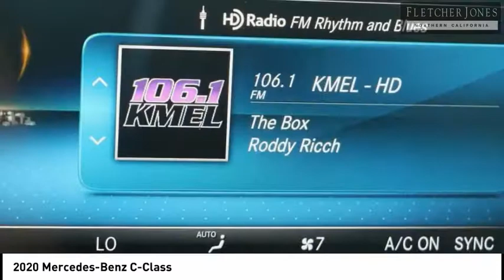2020 Mercedes-Benz C-Class Fremont CA 76900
2020 Mercedes-Benz C-Class  - Stock#: 76900 - VIN#: W1KWF8DB9LR567865

Check out this 2020 Mercedes-Benz C-Class.   Fletcher Jones Motorcars of Fremont presents this 2020 Mercedes-Benz C-Class C 300 Sedan. There are many benefits to becoming a Fletcher Jones Owner. Complimentary services include car washes, Mercedes-Benz courtesy vehicles for extended repairs, complimentary pick up and delivery, multi point vehicle inspections and much more. Fletcher Jones Motorcars of Fremont, is a proud member of the family owned and operated Fletcher Jones Automotive Group. Weve had the pleasure of serving guests for over 70 years. We offer one of the largest new and pre-owned inventories in the bay area. Experience the Fletcher Jones Difference today! Contact the dealership today.